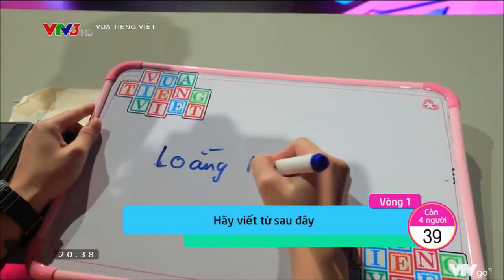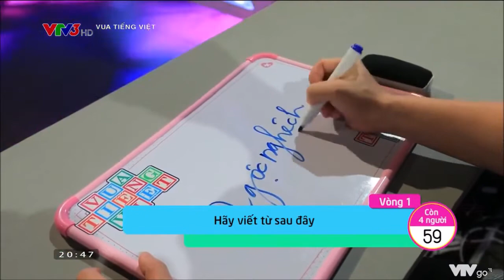ĐINH MẠNH NINH VÀ RICHCHOI ĐỂ THUA 2 NGƯỜI CHƠI NỮ - VUA TIẾNG VIỆT